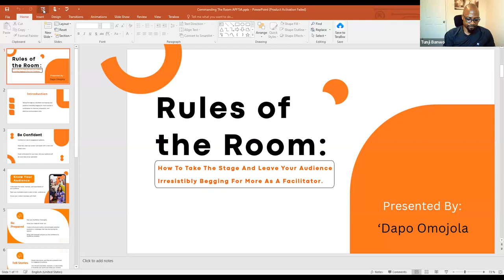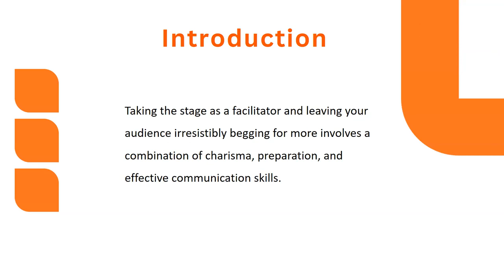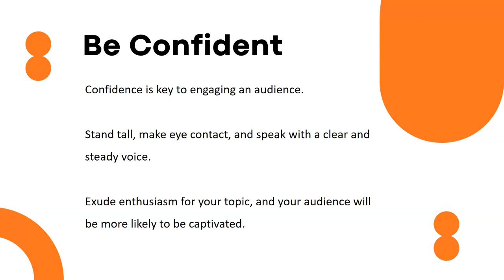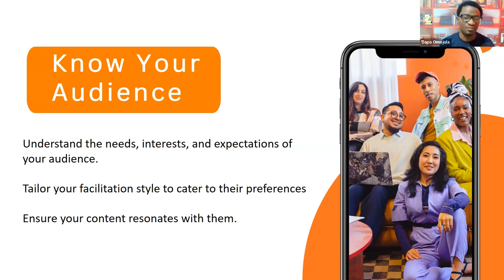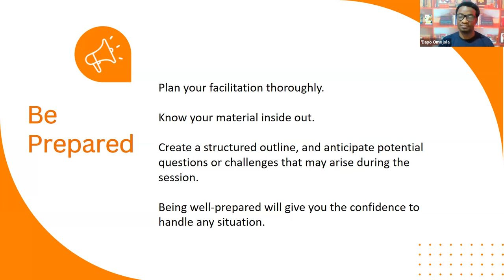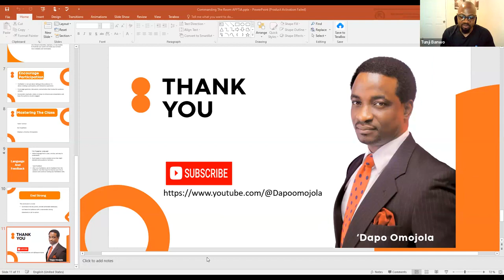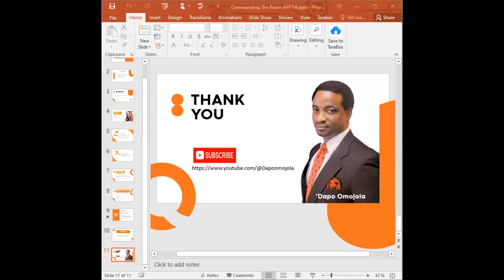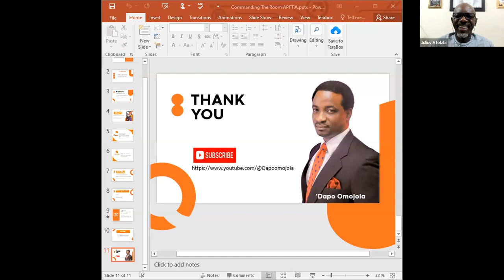THE ART OF COMMANDING THE ROOM AS A SPEAKER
Are you prepared to elevate your game and command attention? In this video, I'll share the techniques for controlling any environment you enter!
Learn the power of vocal presence, body language, and confidence-boosting strategies that will have people listening intently to everything you say. Come along on this inspiring adventure with me to learn how to ace that presentation and make an impact wherever you go.